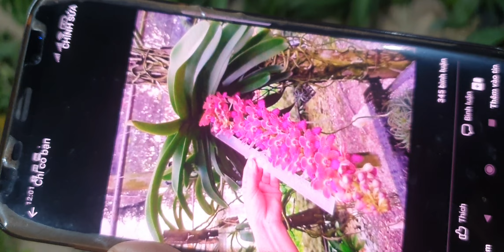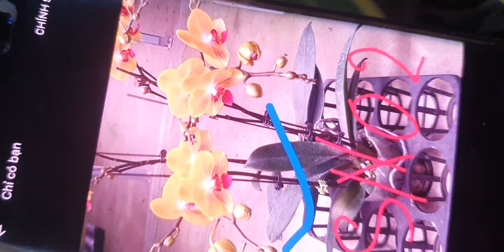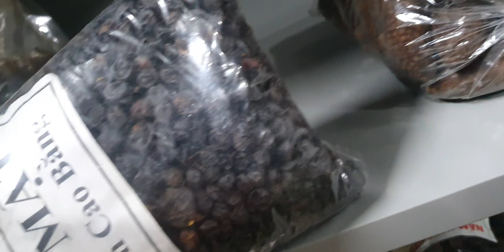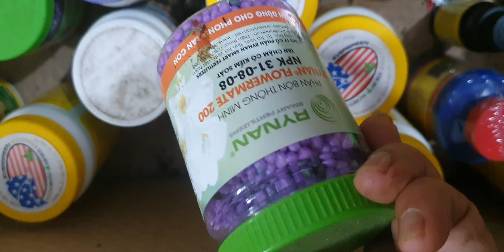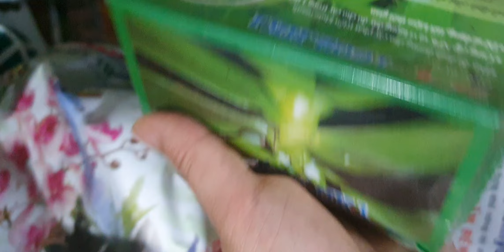TỐI 31/7. LÔ QUẾ NỤ, HOÀNG NHẠN SIÊU ĐẸP, VÔ VÀN LAN ĐẸP GIÁ TỪ 35K(0849490188/0396164604